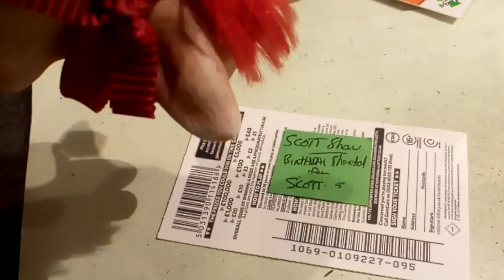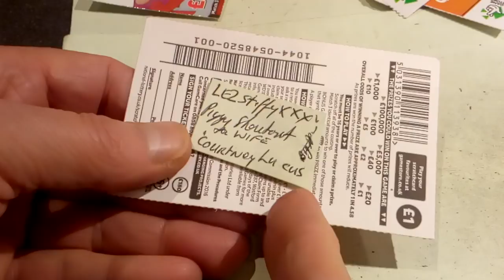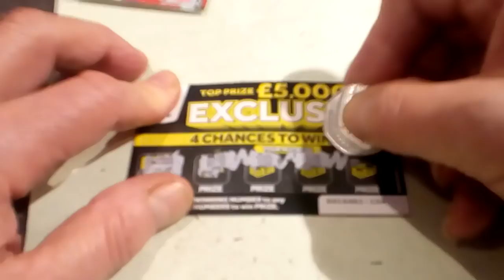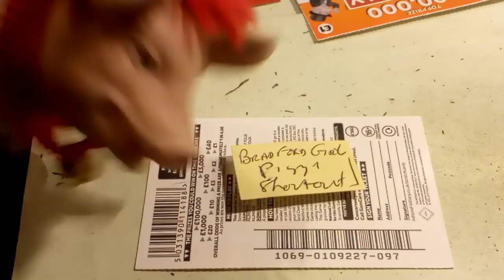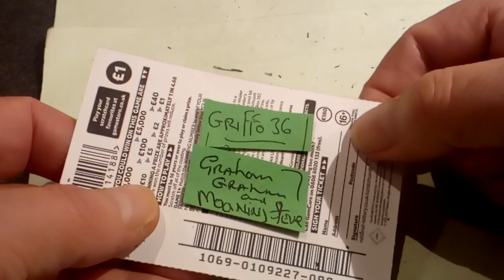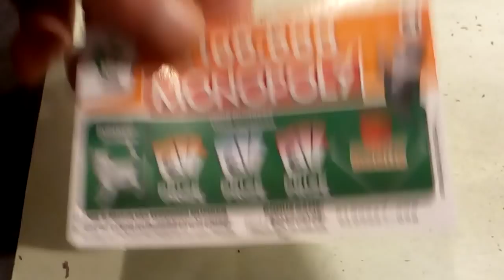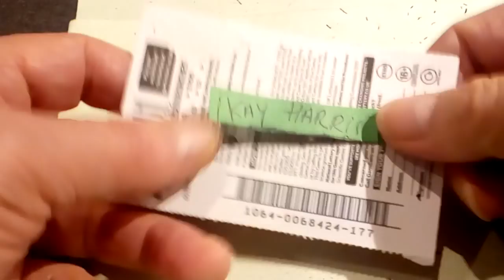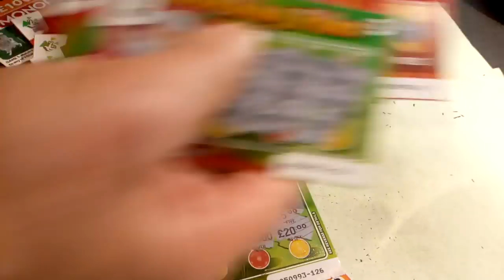Scratchcards After Midnight game....Here We GooooOOOOOOO!!!!!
50 Likes by Midday (Tuesday)afternoon...for a BONUS Video...in the afternoon...Piggy your wanted??